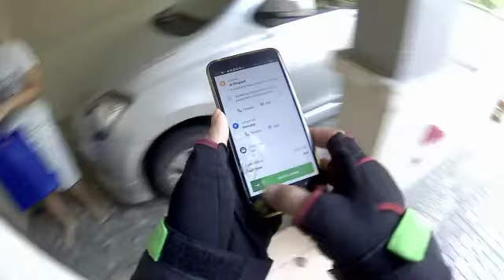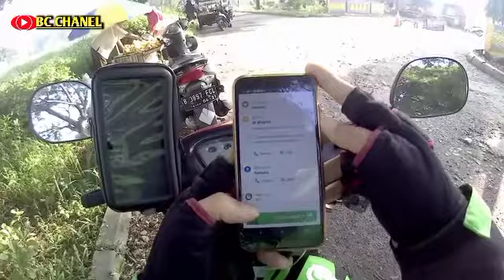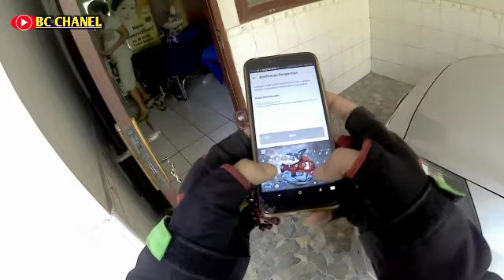CERITA OJOL NGANTER BARANG LAGI || BCVlog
kali ini cerita ojol nganter barang lagi,
alhamdulillah sekarang dpt ordean GOSEND lagi
dan ketemu cs yg baik hati auto dpt rejeki uang tip lagi.
lhamdulillah rejeki anak sholeh hehehe.
wlaupun jarak lumayan jauh -+ 20 menit.
intinya pandai² mensyukuri aja setuju kan ??
apalagi di tengah pandemi sekarang ini.

cerita nya ojol,suka dan duka ojol,driver ojol

kamera : brica pro 5
mic : mic klip on
editing vidio : apk kinemaster
editing thumbnail : apk pixellab
editor : saya sendiri

maturnuwun.

cerita ojol seram
cerita ojol terseram
cerita ojol horor
cerita ojol sedih
cerita ojol tentang cindy
cerita ojol antar penumpang dari bandung ke subang
cerita aisyah ojek online
cerita ojol bawa penumpang cindy
cerita ojek online berpenumpang hantu di yogyakarta
cerita ojek online berpenumpang hantu
cerita horor ojol bandung
cerita ojol di menara saidah
cerita driver ojol dapat penumpang cindy
cerita driver ojol tentang cindy
cerita ojek online seram di bandung
cerita lucu driver ojol
cerita seram driver ojol
cerita mistis driver ojol
cerita horor ojol kaskus
cerita horor ojol 2019
cerita horor ojol jogja
cerita horor ojol cindy
cerita horor ojol menara saidah
cerita horor ojol semarang
cerita ojol jurnalrisa
cerita ojol ketemu hantu
cerita horor ojek online kaskus
cerita pengemudi ojek online
cerita ojol risa saraswati
cerita ojek online seram
cerita ojol menara saidah
cerita ojol youtube